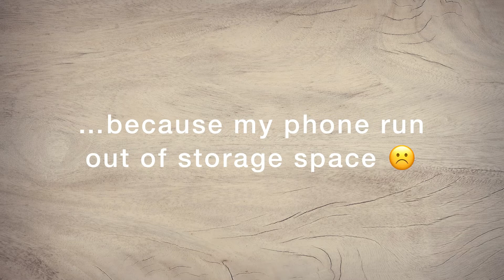Time lapse watercolor portrait of beloved boxer Pearl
This is a watercolor painting of beloved family dog Pearl.
My heart goes out to her family.
The size of the painting is 5"x7" on an archival paper. Commissioned painting.